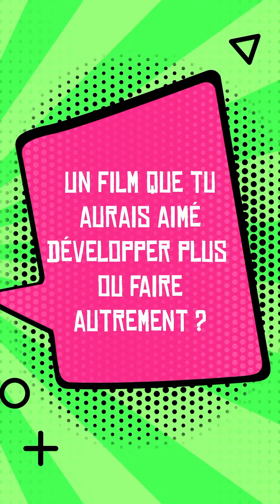INTERVIEW EXPRESS : CAROLE DEVALLAND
Interview express des membres du kino express.
Cette fois ci: Carole Devalland
Interview réalisé par Gilles Lafayes.